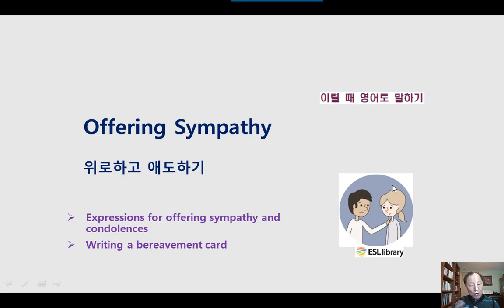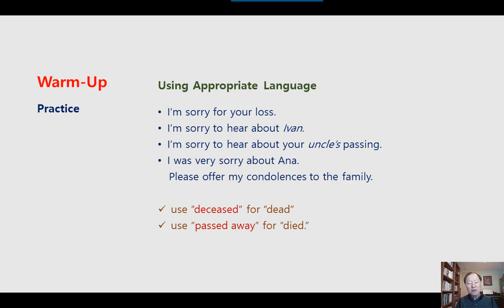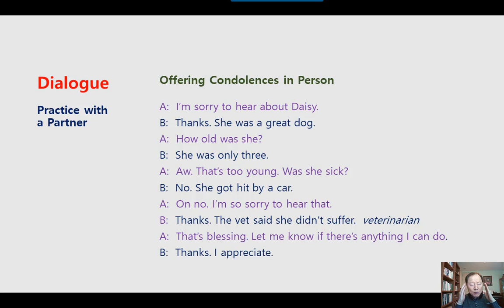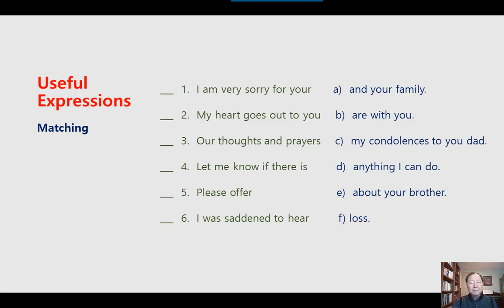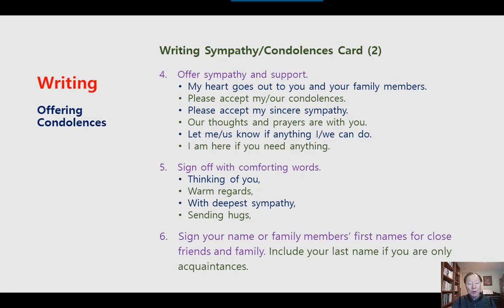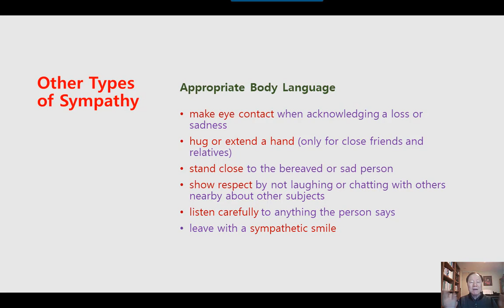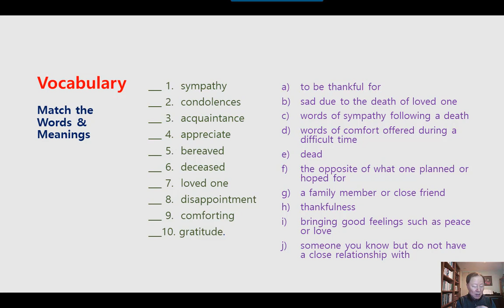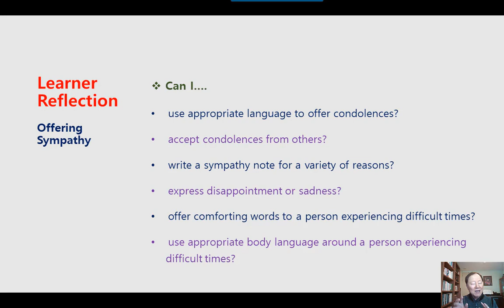미국 영어회화 학습 KESL222 Offering Sympathy